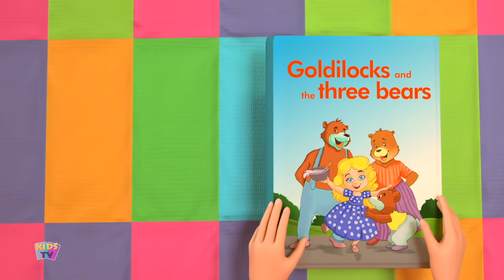Goldilocks and The Three Bears | Cartoon Stories | Animated Story for Toddlers | Storytelling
Listening to stories is always a fun tour with Kids TV's Fairytale and children's stories as it takes you to the world of best imaginations, be that a bedtime story, moral story, or any fairy tale that you all kids would want to hear during your playtime.